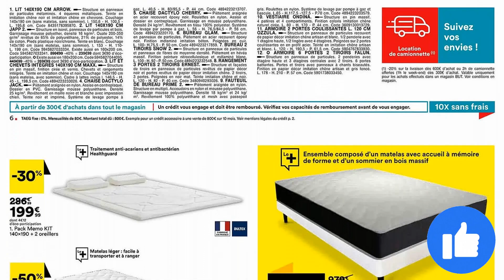catalogue BUT SOLDES du 10 janvier au 7 février 2023 💝💛 JUSQU'À -60% LITERIE - FRANCE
🛒🛒NOUVEAU catalogue chez 📍BUT📍 du mardi 10 janvier au mardi 7 février 2023 en FRANCE!
Soldes JUSQU'À -60% sur la LITERIE